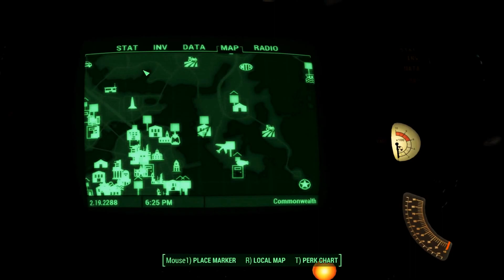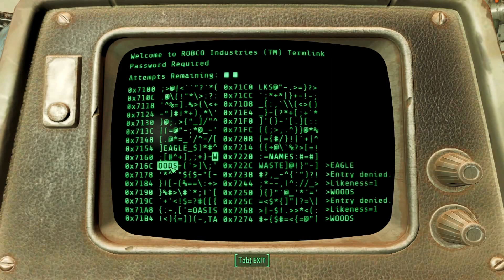FALLOUT 4 (Survival Mode) PISTOLS / MELEE ONLY! Part 36 – Automatron DLC’s Final / Ending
Welcome to Fallout 4’s Survival Mode! In this video we will defeat Mechanist’s roboarmy with help of only two pistols!

In this Fallout 4’s Survival Mode walkthrough gameplay all weapons what I allow to use for myself is pistols and melee weapons! All rifles and heavy weaponry will not be used at any circumstances!

Fallout 4’s survival mode is a gameplay mode in Fallout 4 that was added to the game on April 28, 2016, gets an introducing new aspects of survival into the gameplay that are quite similar to Fallout New Vegas ' Hardcore mode.

At a high level of Fallout 4’s survival mode, the player will be forced to make choices, which is done by bringing more contrasting motivations to the game using two or more systems that push against each other. This results in four major pillars for Survival mode.
1. Strategy: Intensify decisions involving when to get into combat versus when to avoid it, and also make you think more about what gear to take into combat. Then back up those decisions with faster, more brutal fights.
2. Exploration: Slow down the pace of the game and encourage players to explore the nooks and crannies of the world.
3. Resource Management: Balance out items in the world that may be too easy to acquire or horde, giving players more to consider when planning their current loadout.
4. Role Playing: Increase the realism of the world and the issues one might face there.

Fallout 4 is a post-apocalyptic role-playing game developed by Bethesda Game Studios and published by Bethesda Softworks. Fallout 4 is the fifth major installment in the Fallout series, and was released on Microsoft Windows, PlayStation 4, and Xbox One on November 10th, 2015. The player in Fallout 4 is the Sole Survivor of Vault 111, who emerges 210 years to the day and time after the Great War. Prior to this, there is a brief period of gameplay during the pre-War era showing the player living with their spouse and child.

Fallout 4’s setting takes place in Boston, Massachusetts. Famous local landmarks like the Paul Revere Monument, the USS Constitution, as well as the Massachusetts State House with its unique Golden Dome are included in the game world. Other notable present-day locations that make an appearance in the Fallout 4 game are Scollay Square, Bunker Hill memorial, and Fenway Park, which is renamed Diamond City. The events of Fallout 4 occur in 2287; a decade after Fallout 3, and six years after Fallout: New Vegas.